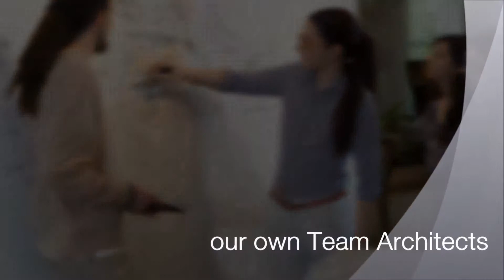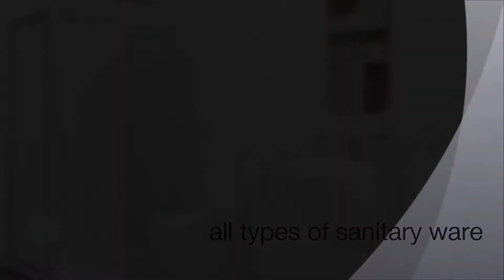DELTA STUDIO - SHOWROOM PRESENTATION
In 2400 square meters exibition area, we can say we own the largest platform of interior design products: almost 15.000 models of ceramic tiles, parquet, mosaics and last, but not least, our own furniture production factory.
DELTA STUDIO collaborates with the most known brands: from ceramic tiles, to furniture, wallpapers or lighting.
We also can provide our customers specialized consulting from our architects team.
DELTA STUDIO: everything you need to start your interior design from scratch.